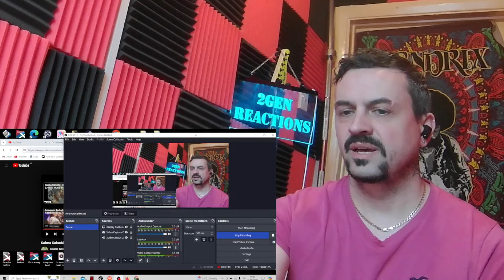Salma Salsabil – Boleh Juga (Official Music Video) reaction